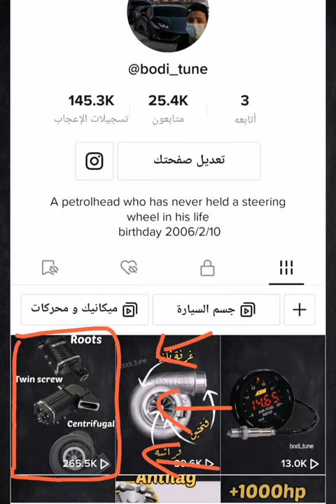شلون يشتغل البروجارجر؟ | How the pro charger works (centrifugal supercharger)?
هذا الفيديو يشرح نضام شاحن منتشر في عالم السيارات الرياضية و هو البرو جارجر او pro charger و الاسم الرسمي له هو centrifugal supercharger و الذي تم شرحه بشكل سريع و بسيط بدون التعمّق في التفاصيل